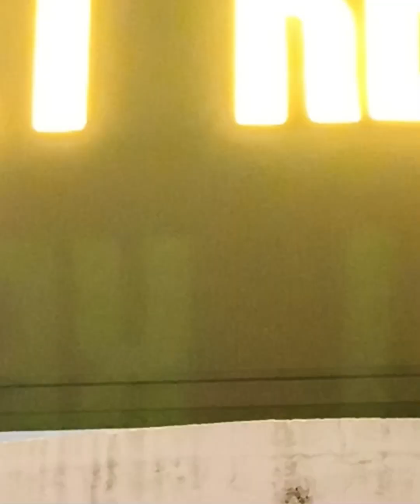കൂട്ടുകാരികളും ഒത്ത് ഉല്ലസിക്കാൻ 😍ഇതാ ഒരടിപൊളി പാർക്ക്&ഡാം|karapuzha Adventure park|wayanad